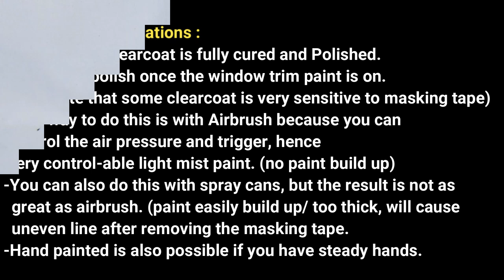How to Spray Window Trim on 1/24 scale model car